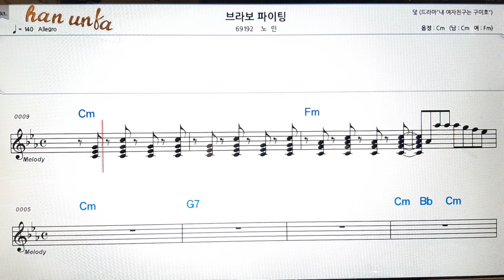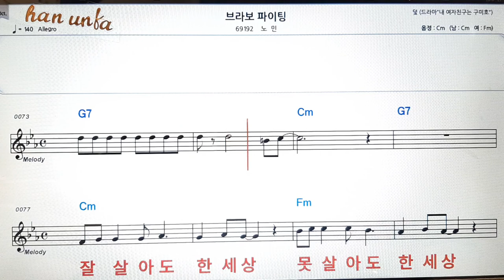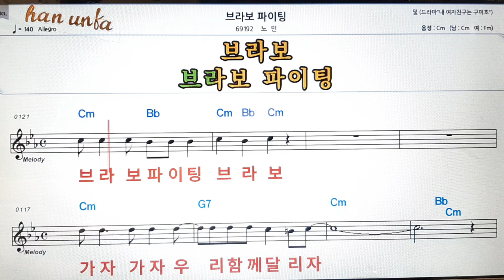브라보 파이팅/노민우👍노래 반주, 코드 악보,가라오케💋Karaoke*Sheet Music*Chord*MR